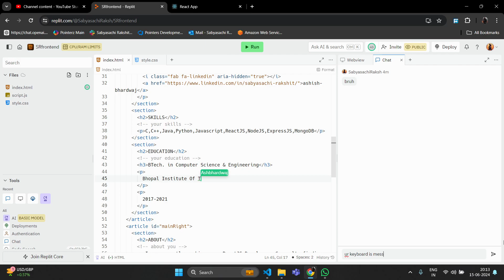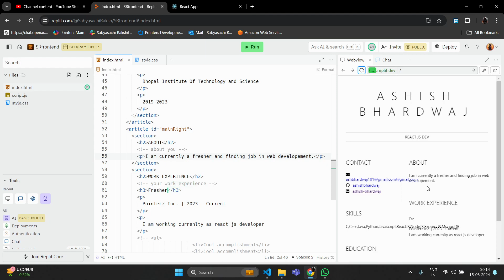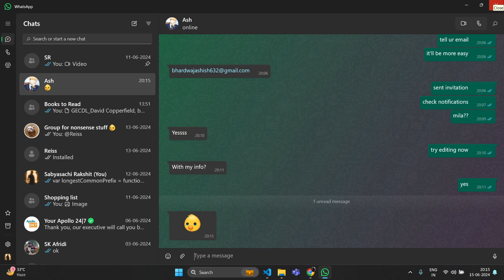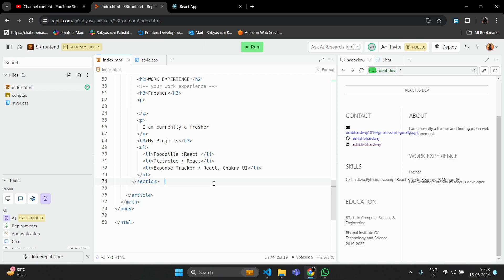Building resume in replit